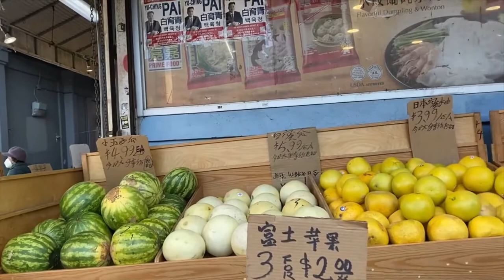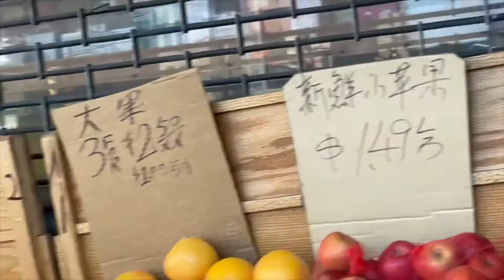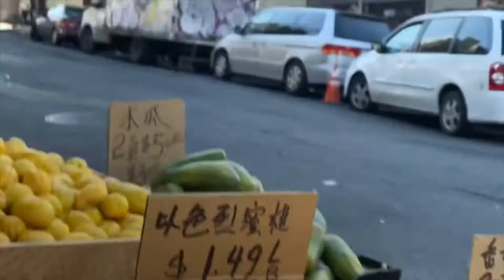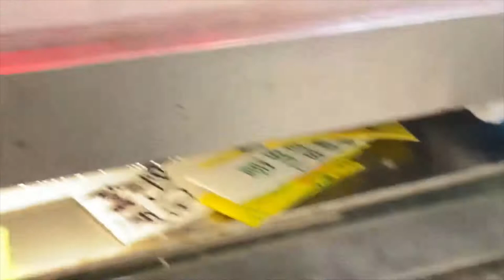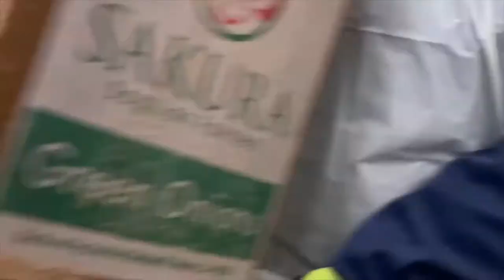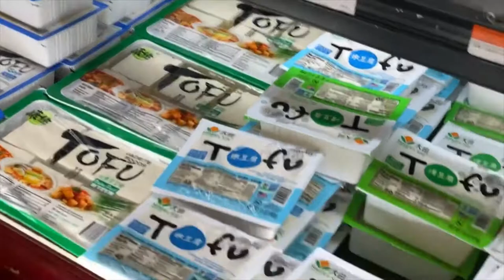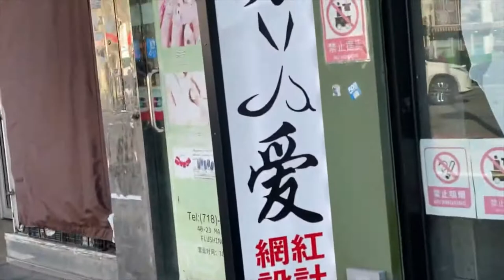(961) Người dân ở vùng queens New York